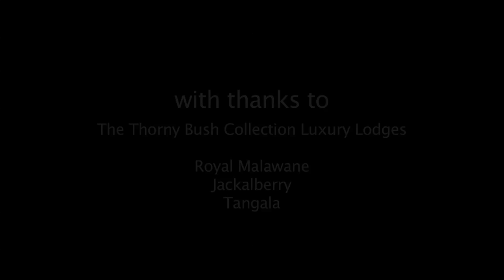LIVE Safari Thornybush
Meet the WildEarth crew bringing you the LIVE safari from Thornybush, South Africa.